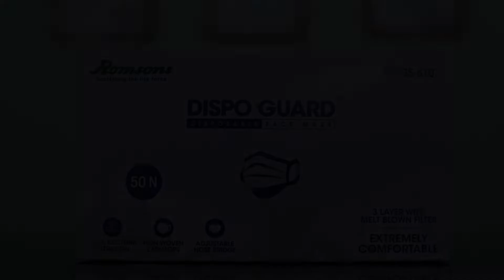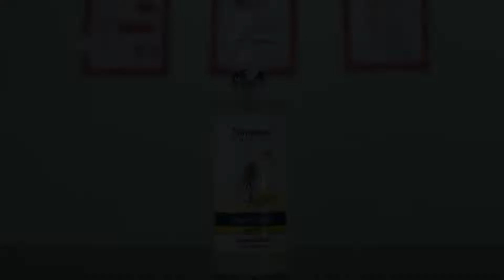Vaccinated Staff- OYO 71116 Hotel Kanchan Palace, Gwalior, India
About Property:
Vaccinated Staff- OYO 71116 Hotel Kanchan Palace is set in Gwalior, 3.1 km from Jai Vilas Palace and 3.1 km from Sasbahu Temple. Among the facilities at this property are a 24-hour front desk and room service, along with free WiFi throughout the property.
At the hotel, all rooms are fitted with a wardrobe, a TV and a private bathroom.
Guests at Vaccinated Staff- OYO 71116 Hotel Kanchan Palace can enjoy a continental breakfast.
Teli Ka Mandir is 3.4 km from the accommodation, while Gwalio...
Property Type: Hotel
Address: 1, Near Taste of Punjab, University Road, City Centre, Gwalior, 474001 Gwalior, India
Searching For
1. Vaccinated Staff- OYO 71116 Hotel Kanchan Palace - Gwalior - India
2. Vaccinated Staff- OYO 71116 Hotel Kanchan Palace - Gwalior - India Address
3. Vaccinated Staff- OYO 71116 Hotel Kanchan Palace - Gwalior - India Rooms
4. Vaccinated Staff- OYO 71116 Hotel Kanchan Palace - Gwalior - India Amenities
5. Vaccinated Staff- OYO 71116 Hotel Kanchan Palace - Gwalior - India Offers and Deals
Audio Credit:
Track Title: Subway Dreams
Artist: Dan Henig